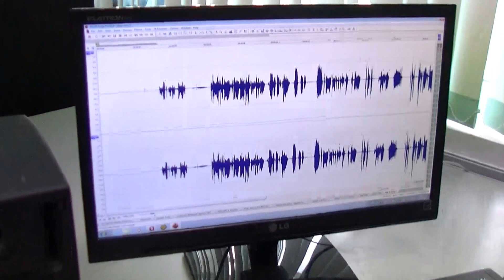Экскурсия по студии Ростов ФМ: С нуля до лимонада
Слушайте не серьезную программу о бизнесе "с нуля до лимонада"